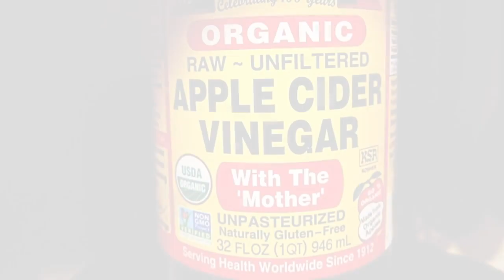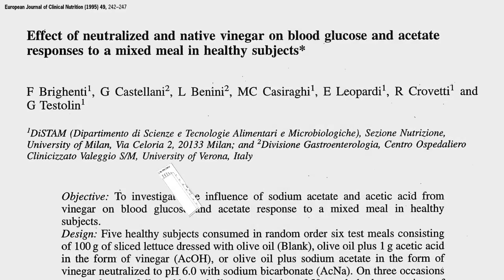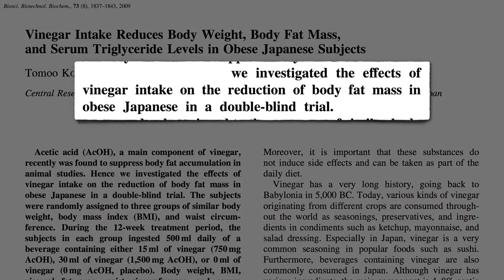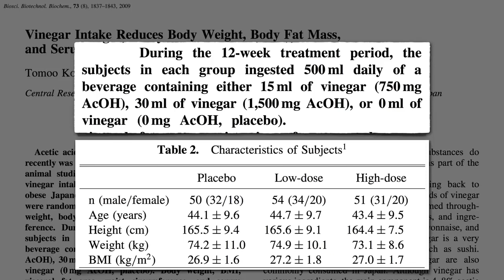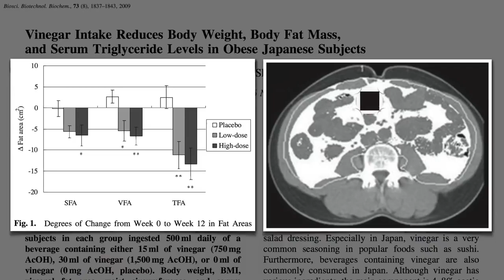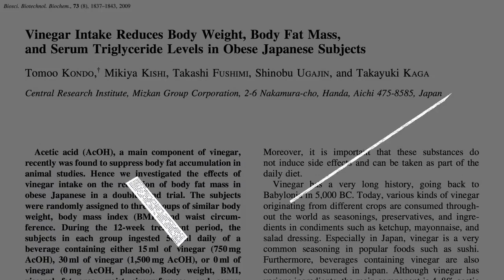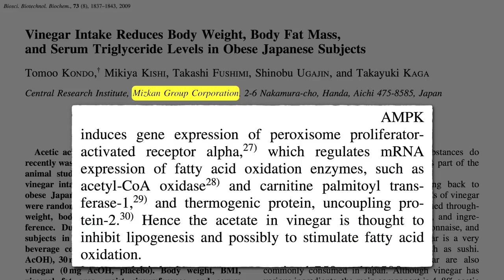Apple Cider Vinegar Sure Helps with Weight Loss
Scans confirm a benefit of apple cider vinegar could be weight loss - especially of abdominal fat.
Type “vinegar” into PubMed, the search engine,  and 40,000 studies pop up. It took me a quite a  while to take it all in, but I found out that this was a wise move on my part, as it’s something that has caused a shift in my own diet.
 I now try to add various vinegars every day.